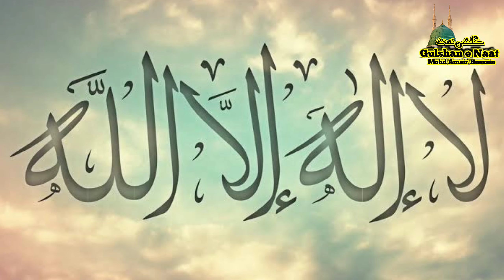Haq laailaha illallah haq laailaha illallah || Sohail ahmed raza Qiadri || Hamd 2020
present by gulshan e naat mohd Amair Hussain